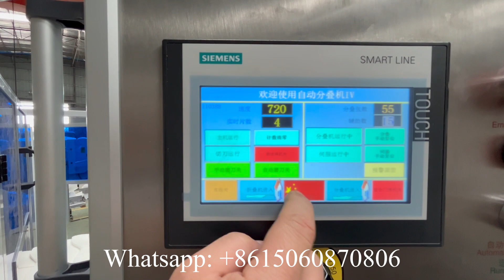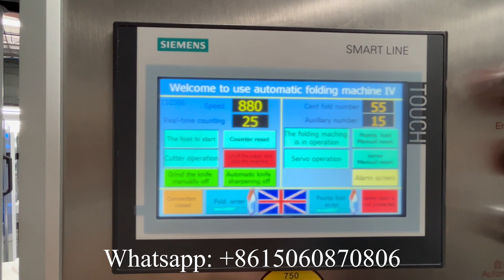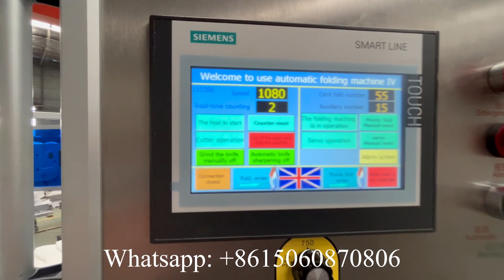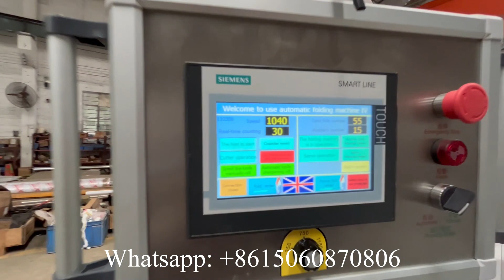High quality 300 automatic napkin paper making machine